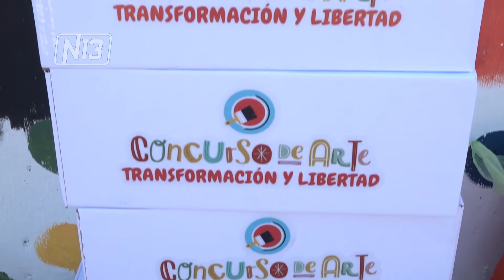ARTISTAS DISTINGUIDOS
El Ministerio de Educación y el Programa Pinta San Luis entregaron los premios a los 9 ganadores del concurso en el que participaron alumnos de los últimos dos años del secundario. Recibieron un kit de arte individual cada uno y la posibilidad de participar en la confección de un mural, que será